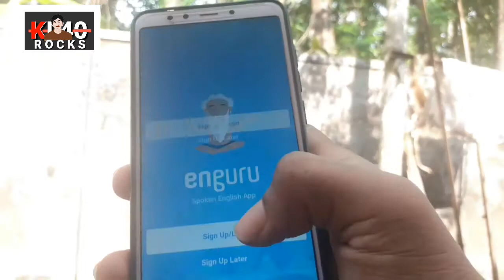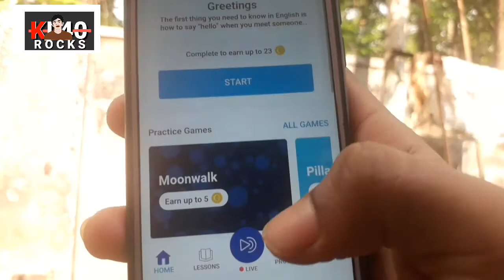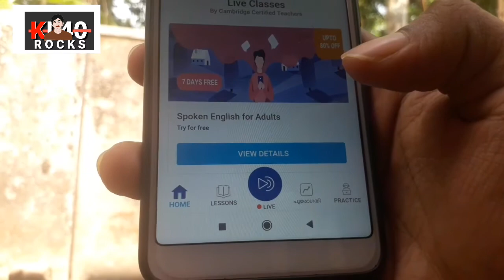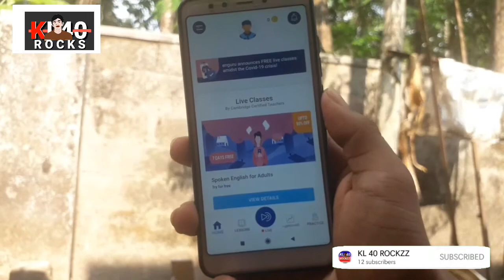ഇംഗ്ലീഷ് അങ്ങനെ മലയാളത്തിൽ പഠിക്കാം